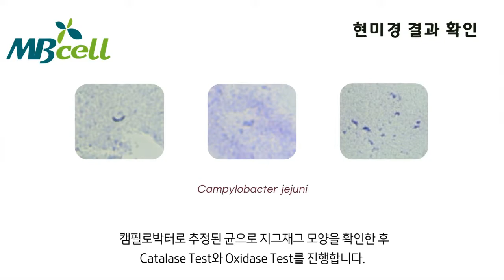MBcell 식품공전 캠필로박터 시료 확인시험 실험하기! (Campylobacter jejuni/coli )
식품공전 캠필로박터 제주니/콜리 시험 - 확인시험 (Campylobacter jejuni/coli)
* 해당 영상의 출처를 밝히시면 배포가 가능합니다! (기산바이오, MBcell)
* 원하시는 실험 동영상이 있으시면 댓글을 달아주세요 :-)